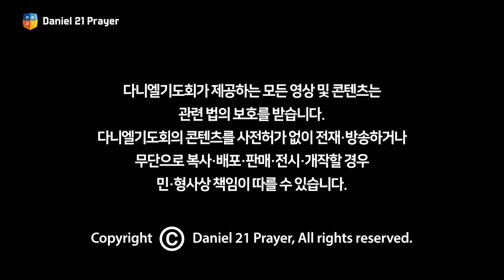[2021 다니엘기도회 8일차 말씀] 김윤상 선교사| 2021-11-08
강사 - 김윤상 선교사

 - 멕시코 익투스 선교 공동체 선교사
 - (주)K-Medical Technology 대표
 - 한동대학교 졸업

제목 - 인생의 밀도

본문 - 시편 90:12

#11.1(MON)~21(SUN) 매일 저녁 8시~10시
다니엘기도회 유튜브 채널
다니엘기도회 홈페이지
OCBN(전용 셋톱 OBOX 이용)에서 생중계 됩니다.